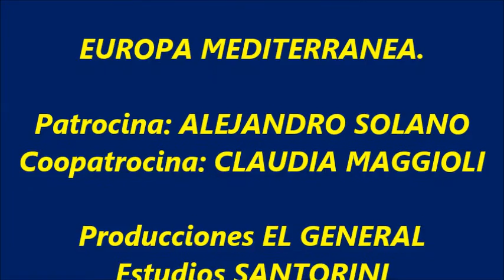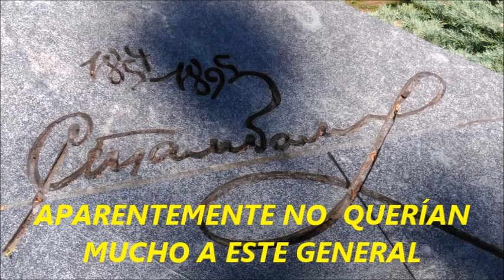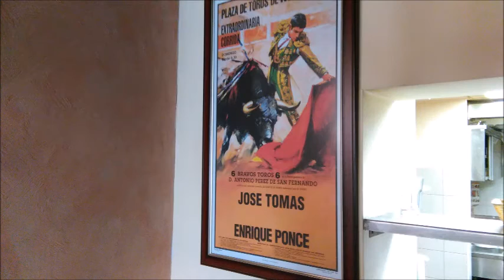BELLA Y AMPLIA SOFÍA, CAPITAL DE BULGARIA